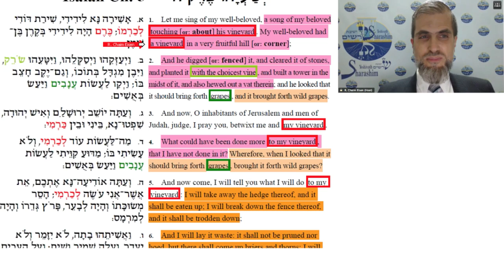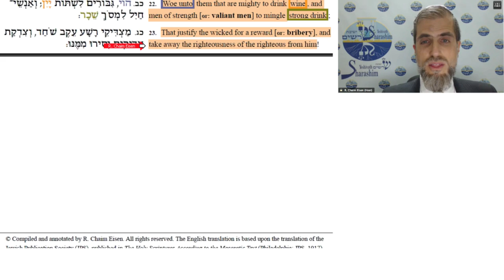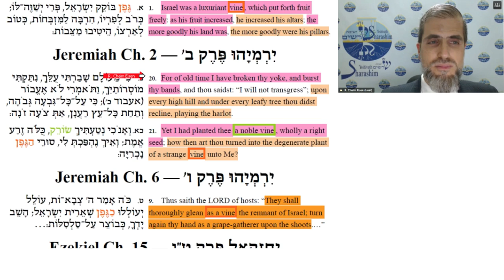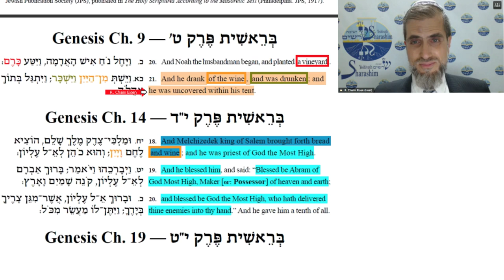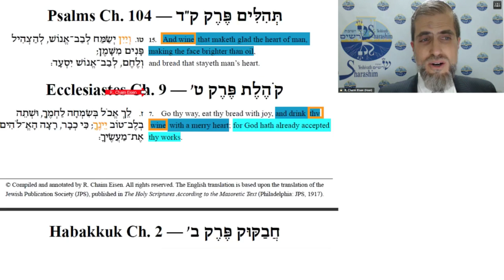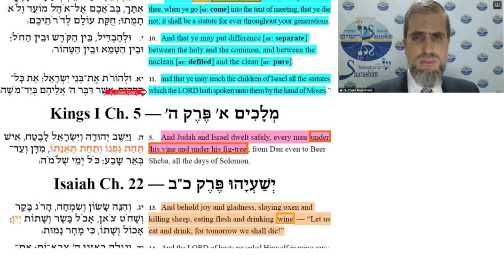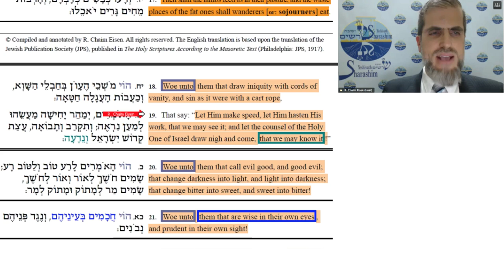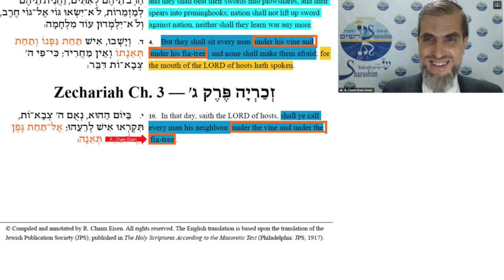Isaiah 5: God's "Vineyard" and Its Fate — Crime and Its Punishment (English only)